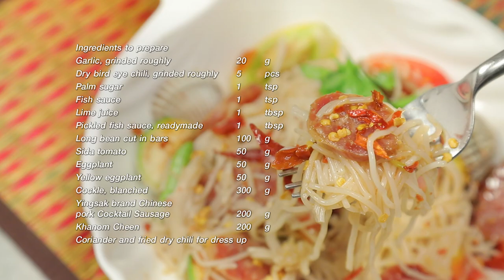ยำขนมจีนกุนเชียง สูตรเด็ด ทำง่าย สไตล์ อ.ยิ่งศักดิ์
ยำขนมจีนกุนเชียง
Spicy Rice Flour Noodle Salad

ผลิตภัณฑ์: กุนเชียงหมูมินิค็อกเทล ตรา อ.ยิ่งศักดิ์

กระเทียมไทยโขลกหยาบ   20  กรัม
พริกขี้หนูแห้งโขลกหยาบ   5  เม็ด
น้ำตาลปี๊บ    1 ½  ช้อนชา
มะนาว     1 ½   ช้อนโต๊ะ
น้ำปลาร้าสำเร็จรูป   1  ช้อนโต๊ะ
ถั่วฟักยาวหั่นเป็นท่อน   100  กรัม
มะเขือเทศสีดา    50  กรัม
มะเขือเปราะ    50  กรัม
มะเขือเหลือง    50  กรัม
หอยแครงลวกสุก   300  กรัม
กุนเชียงหมูมินิค็อกเทล ตรา อ.ยิ่งศักดิ์ 200  กรัม
ขนมจีน     200  กรัม
ผักชีซอยและพริกแห้งทอด สำหรับตกแต่ง

1.นำกุนเชียงหมูมินิค็อกเทล ตรา อ.ยิ่งศักดิ์ ลงต้มจนสุก จากนั้นนำมาหั่นแฉลบเตรียมไว้
1.ใส่กระเทียมและพริกขี้หนูแห้งลงในภาชนะ ปรุงรสด้วย น้ำตาลปี๊บ น้ำปลา น้ำมะนาวและน้ำปลาร้าสำเร็จรูป คนให้เข้ากัน
2. ใส่ถั่วฟักยาว มะเขือเทศสีดา มะเขือเปราะ มะเขือเหลือง หอยแครงลวกสุก กุนเชียงหมูมินิค็อกเทล ตรา อ.ยิ่งศักดิ์ และขนมจีน คลุกเคล้าให้เข้ากัน
3. ตักใส่ภาชนะ ตกแต่งด้วยผักชีซอยและพริกแห้งทอด พร้อมเสิร์ฟ

▲Line @yingsakfood